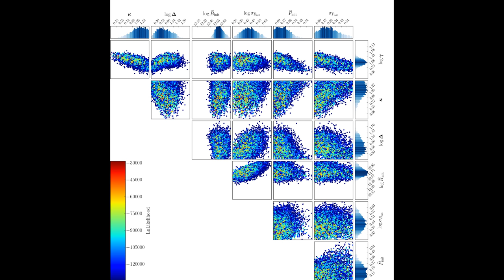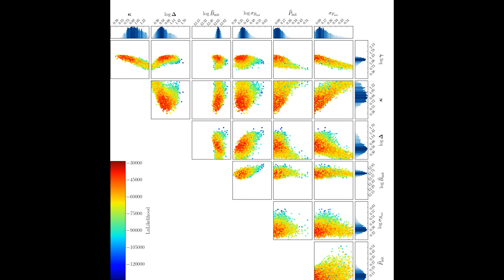The rotational model.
Supplementary materials to our paper: Markov chain Monte Carlo population synthesis of single radio pulsars in the Galactic (arxiv: ).

The simulation was done using the Indri code

The visualisation is done for all 10k chains with a cut of the top 10% of likelihood values in the end (resulting in 1k chains). Each chain is 500 links long.

See the paper for the parameters description.